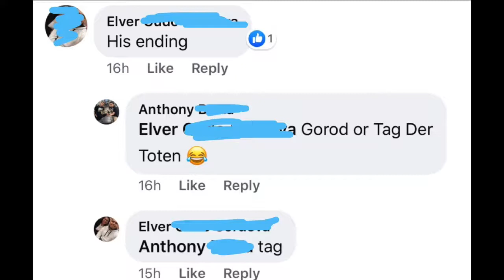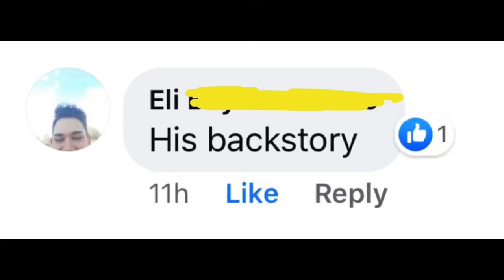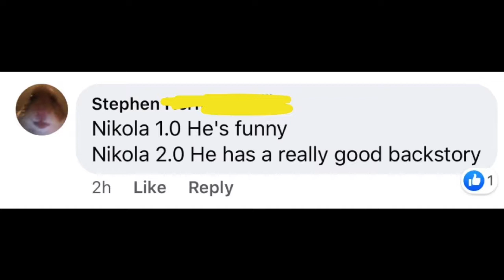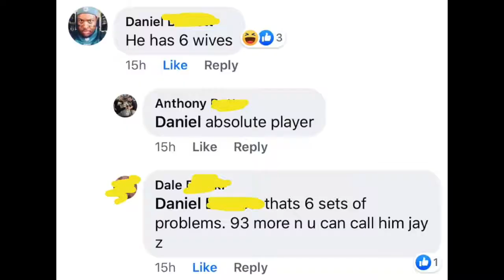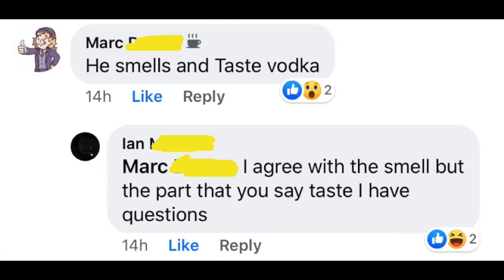NIKOLAI'S WIVES ARE FAKE!!! YOUR THOUGHTS EP.7 (COD ZOMBIES)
Let me know why you love Nikolai in the comments below.